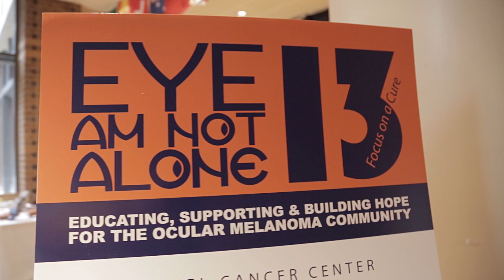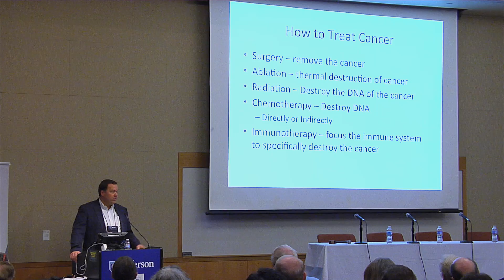Eye Am Not Alone - Ocular Melanoma Foundation Overview Video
The Ocular Melanoma Foundation (OMF) is committed to accelerating scientific research and awareness of ocular/uveal melanoma and to providing education and support to patients, their families and medical professionals.

The 3rd annual Eye Am Not Alone (EANA) Patient Retreat was held November 1-3, 2013 at the Kimmel Cancer Center at Jefferson University Hospital in Philadelphia, PA. Speakers includes Takami Sato MD, PhD, David Eschelman MD, Carin Gonsalves, MD, Patrick O'Kane, MD, Pramila Rani Anne, MD, Carol Shields, MD, OMF Medical Director Peter Hovland, MD, PhD and OMF Scientific Advisory Board member Colleen Cebulla, MD.